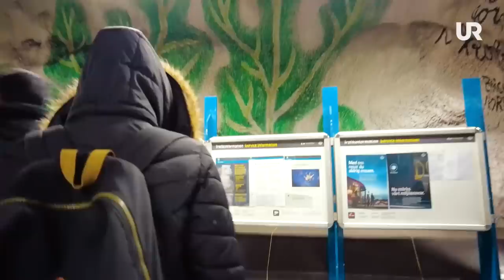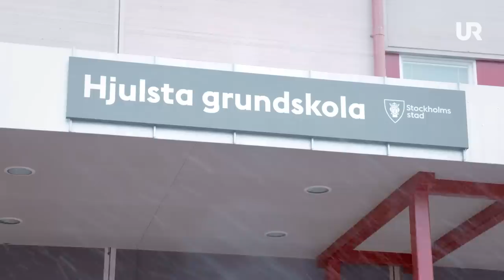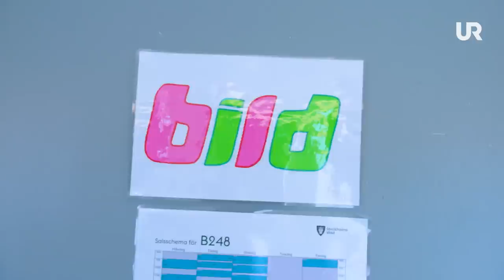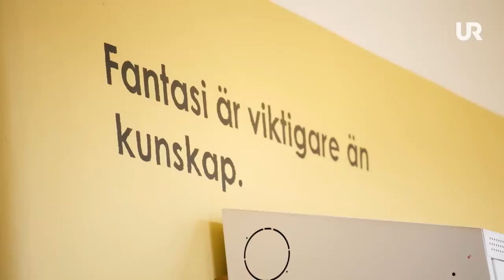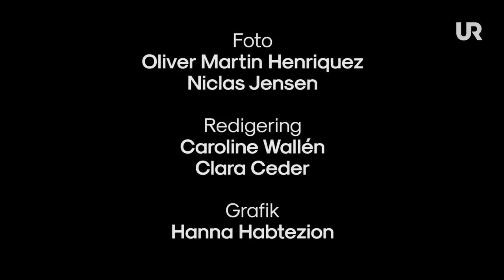Två elever byter skola under en dag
Också politik: Skolan
Är alla skolor lika bra?
3 av 4 ungdomar tror att vilken skola man går i påverkar hur förbered man är för att plugga vidare. Gloria och Vivian går i skolan i två olika delar av Stockholm. Under en dag byter de plats med varandra för att se hur skolorna skiljer sig åt.
OCKSÅ POLITIK
Inför valet 2022 har vi på Tänk Till gjort en Novus-undersökning för att se vad ni tycker är de viktigaste politiska frågorna. Det resulterade i fem program som handlar om kriminalitet, jobb, integration, skolan och klimatet.

Om Tänk till
Ungas berättelser om vad som är viktigt. Tänk till finns i sociala medier och produceras av UR som är en del av public service.

Du ansvarar själv för dina inlägg och kommentarer. UR modererar enligt